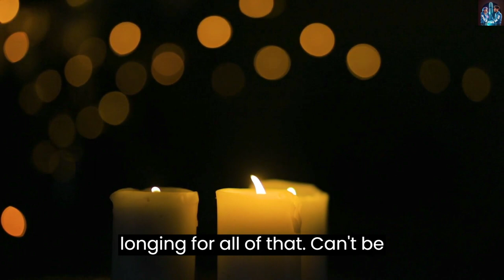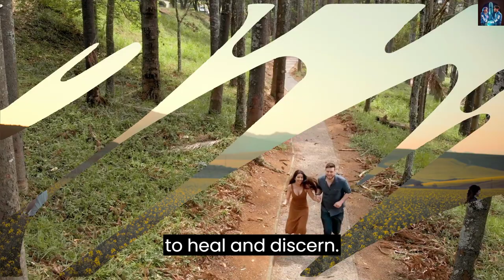One-sided love is a bitter pill to swallow - No Copyrights you can reuse this song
A heartache that leaves us feeling hollow.
It's like a flame that burns too bright,
And fades away into the night.

It's longing for a love that can't be had,
A feeling that's painful and makes us sad.
It's like a flower that won't bloom,
A dream that's shattered too soon.

One-sided love is a lonely road to take,
A journey filled with heartbreaks.
It's like a bird that can't take flight,
A darkness that overshadows the light.

It's wanting something we can't possess,
A feeling that leaves us in distress.
It's like a puzzle missing a piece,
A longing that will never cease.

One-sided love is a hard lesson to learn,
A wound that takes time to heal and discern.
It's a reminder that love is not always fair,
And sometimes we must let go and beware.